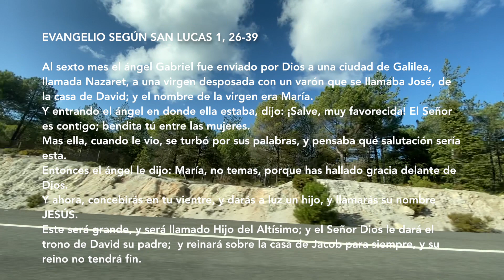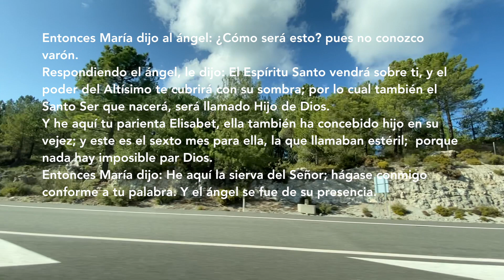EVANGELIO 8 de Diciembre - FIESTA INMACULADA CONCEPCIÓN - LUCAS 1, 26 39 | PADRE GUILLERMO SERRA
Al sexto mes el ángel Gabriel fue enviado por Dios a una ciudad de Galilea, llamada Nazaret, a una virgen desposada con un varón que se llamaba José, de la casa de David; y el nombre de la virgen era María.

Y entrando el ángel en donde ella estaba, dijo: ¡Salve, muy favorecida! El Señor es contigo; bendita tú entre las mujeres.  Mas ella, cuando le vio, se turbó por sus palabras, y pensaba qué salutación sería esta.

Entonces el ángel le dijo: María, no temas, porque has hallado gracia delante de Dios.  Y ahora, concebirás en tu vientre, y darás a luz un hijo, y llamarás su nombre JESÚS.

Este será grande, y será llamado Hijo del Altísimo; y el Señor Dios le dará el trono de David su padre;  y reinará sobre la casa de Jacob para siempre, y su reino no tendrá fin.

Entonces María dijo al ángel: ¿Cómo será esto? pues no conozco varón.  Respondiendo el ángel, le dijo: El Espíritu Santo vendrá sobre ti, y el poder del Altísimo te cubrirá con su sombra; por lo cual también el Santo Ser que nacerá, será llamado Hijo de Dios.

Y he aquí tu parienta Elisabet, ella también ha concebido hijo en su vejez; y este es el sexto mes para ella, la que llamaban estéril;  porque nada hay imposible par Dios. Entonces María dijo: He aquí la sierva del Señor; hágase conmigo conforme a tu palabra. Y el ángel se fue de su presencia.